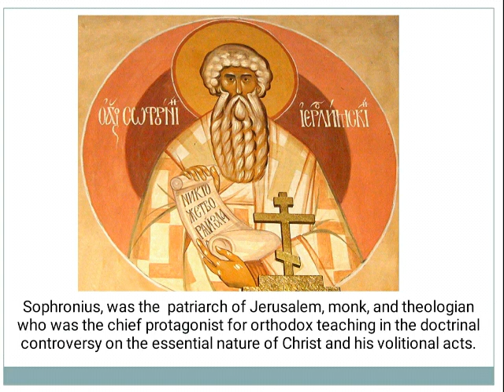Saint of the Day - Saint Sophronius : March 11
St.Sophronius (c. 560 – March 11, 638), called Sophronius the Sophist, was the Patriarch of Jerusalem from 634 until his death. He is venerated as a saint in the Eastern Orthodox and Catholic Churches.

Sophronius, was the  patriarch of Jerusalem, monk, and theologian who was the chief protagonist for orthodox teaching in the doctrinal controversy on the essential nature of Christ and his volitional acts.

A courageous leader of the Jerusalem Church during the Islamic conquests of the seventh century, Patriarch Saint Sophronius I has his liturgical memorial on March 11

365 Days with the Saints !